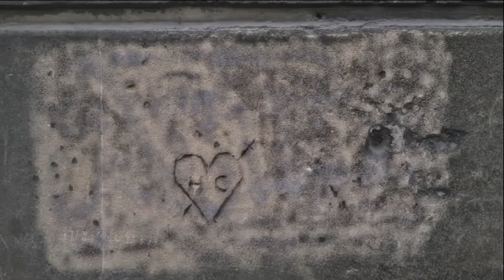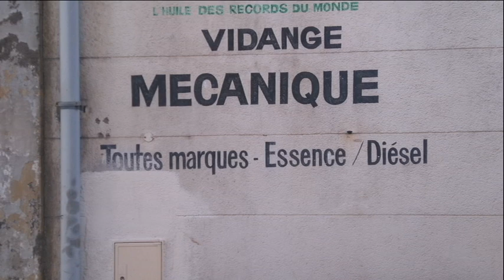Marseille in pictures and relaxing music. ACT 2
Mending Wall
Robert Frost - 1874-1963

Something there is that doesn't love a wall,
That sends the frozen-ground-swell under it,
And spills the upper boulders in the sun;
And makes gaps even two can pass abreast.
The work of hunters is another thing:
I have come after them and made repair
Where they have left not one stone on a stone,
But they would have the rabbit out of hiding,
To please the yelping dogs. The gaps I mean,
No one has seen them made or heard them made,
But at spring mending-time we find them there.
I let my neighbor know beyond the hill;
And on a day we meet to walk the line
And set the wall between us once again.
We keep the wall between us as we go.
To each the boulders that have fallen to each.
And some are loaves and some so nearly balls
We have to use a spell to make them balance:
'Stay where you are until our backs are turned!'
We wear our fingers rough with handling them.
Oh, just another kind of outdoor game,
One on a side. It comes to little more:
There where it is we do not need the wall:
He is all pine and I am apple orchard.
My apple trees will never get across
And eat the cones under his pines, I tell him.
He only says, 'Good fences make good neighbors.'
Spring is the mischief in me, and I wonder
If I could put a notion in his head:
'Why do they make good neighbors? Isn't it
Where there are cows? But here there are no cows.
Before I built a wall I'd ask to know
What I was walling in or walling out,
And to whom I was like to give offense.
That wants it down.' I could say 'Elves' to him,
But it's not elves exactly, and I'd rather
He said it for himself. I see him there
Bringing a stone grasped firmly by the top
In each hand, like an old-stone savage armed.
He moves in darkness as it seems to me,
Not of woods only and the shade of trees.
He will not go behind his father's saying,
And he likes having thought of it so well
He says again, 'Good fences make good neighbors.'

IMAGE IN MUSIC

Mending Wall
"Mending Wall" is a poem by the twentieth century American poet Robert Frost (1874–1963). It opens Frost's second collection of poetry, North of Boston, published in 1914 by David Nutt, and it has become "one of the most anthologized and analyzed poems in modern literature".
Like many of the poems in North of Boston, "Mending Wall" narrates a story drawn from rural New England. The narrator, a New England farmer, contacts his neighbor in the spring to rebuild the stone wall between their two farms. As the men work, the narrator questions the purpose of a wall "where it is we do not need the wall" . He notes twice in the poem that "something there is that doesn’t love a wall" (, but his neighbor replies twice with the proverb, "Good fences make good neighbors" .
Themes
Despite its simple, almost folksy language, "Mending Wall" is a complex poem with several themes, beginning with human fellowship, which Frost first dealt with in his poem "A Tuft of Flowers" in his first collection of poems, A Boy's Will. Unlike the earlier poem which explores the bond between men, "Mending Wall" deals with the distances and tensions between men. The poem explores the contradictions in life and humanity, including the contradictions within each person, as man "makes boundaries and he breaks boundaries". The poem also explores the role of boundaries in human society as mending the wall serves both to separate and to join the two neighbors, another contradiction. "Mending Wall" also plays with the theme of seasons as recurring cycles in life, and contrasts those cycles with both physical and language parallelism as the men walk along the wall, each to a side, and their language stays each to a side. Then, in "Mending Wall", Frost meditates on the role of language as a kind of wall that both joins and separates people. Finally, Frost explores the theme of mischief and humor in "Mending Wall", as the narrator says halfway through the poem, "Spring is the mischief in me, and I wonder/If I could put a notion in his head" . Mending the wall is a game for the narrator, though in contrast, the neighbor seems quite serious about the work. The narrator notes how the neighbor seems to be walking not only in the thick shade of woods and trees, but in actual "darkness", implying ignorance and/or inhospitable sentiments.